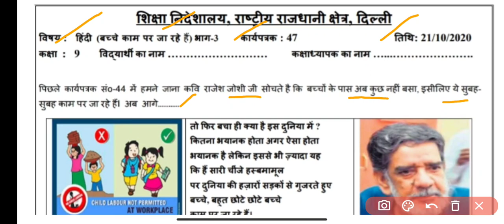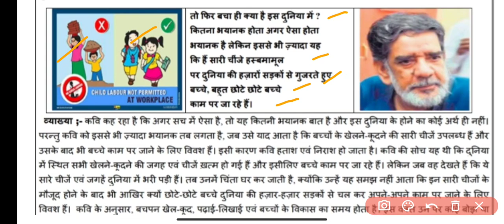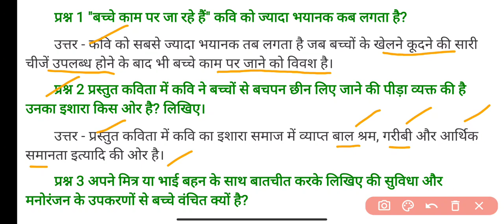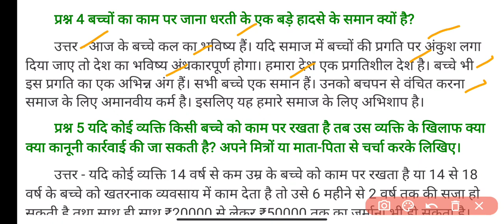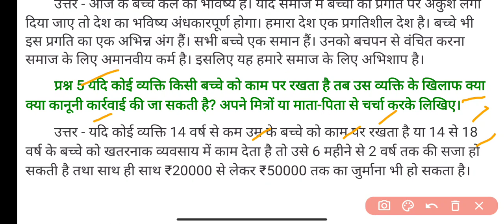Class 9 Hindi Worksheet 47 | Hindi Solution 21 October DOE Govt School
Class 9th : सब्जेक्ट : हिन्दी Hindi || Doe Worksheet - 47 Solution || 21 October 2020  Subject : Hindi हिंदी  Topic : Worksheet Hindi

21 October Hindi worksheet 47 class 9
21 October Science worksheet 47 class 9 in Hindi
21 October Science Worksheet 47 Class 9 in English

Hindi Class IX worksheet 47,

9th class All DoE worksheet Solution
Daily DoE worksheet Solution : DoE Delhi Govt school
Here are Class 9 Hindi Worksheet 47 Solution in easy language with written Answers.

DOE Worksheet 47
हिंदी Medium
Geography Guru Published on October 21, 2020
HINDI worksheet
Hindi worksheet solution
Geography Guru
हिंदी कार्यपत्रक 47 कक्षा 9